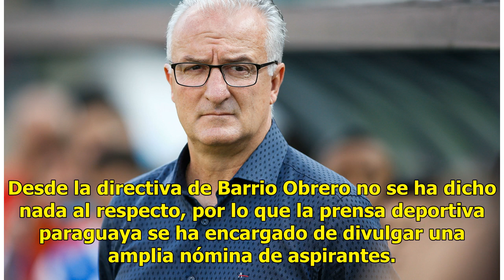Cerro Porteño sigue en la búsqueda del reemplazante de Jubero | Goal.com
Cerro Porteño, rival de San Lorenzo de Almagro en los octavos de final de la Copa Conmebol Libertadores,  sigue sin entrenador y pocas pistas se tienen sobre quien podría ser el sucesor del español Fernando Jubero. Desde la directiva de Barrio Obrero no se ha dicho nada al respecto, por lo que la pr...